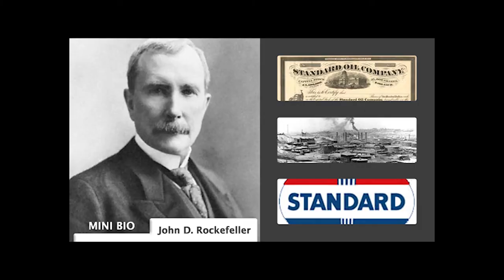Episode 002, Season 1 - Setting Up A Business Structure.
Sector: Power Sector.
Panel Discussion: Setting Up A Business Structure.
Interview guest: Ifeanyi Orajaka CEO GVE Projects.
Industry Expert Guest: Seun Daina Ceo Tradafada.
Business crest profile: John Davison Rockefeller Sr. (July 8, 1839 – May 23, 1937).
Thank you, happy to be here with you.
MEET OUR PANELISTS:
1. Adegoke Ayobami - IG @dr_aybams Twitter @hayurbami
2. Femi Ojo @Femoj24Ojo
3. Ochechi Godwin Ochefio- IG @g0dwin Twitter @_Ochechi
4. Olumide Ijimakinwa - IG&twitter @oviesoft
5. Unofficial_maka Twitter
6. Bukola Balogun - @bukky__b, IG, @bukky_bb
7. Ifeoluwa Sarumi Twitter: @IfeSarumi1 Instagram: @lady_iffsss
MEET OUR HOSTS:
1. Adaaja Daniel – Twitter/Instagram @danpowertouch.
2. Onwuegbusi Millian Chidinma.- Instagram @i_am_millian, Twitter: @millianc07.
3. Godqueen Anekeh – Twitter/Instagram @quin_dior.